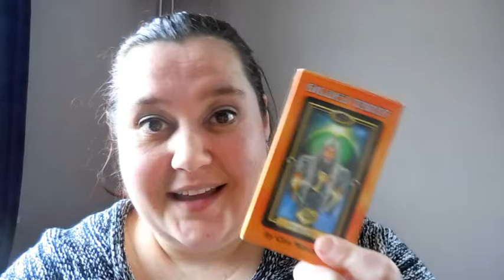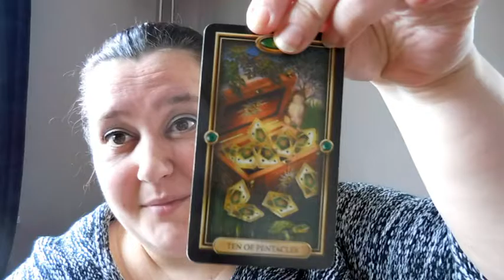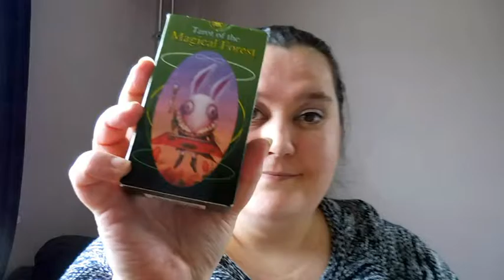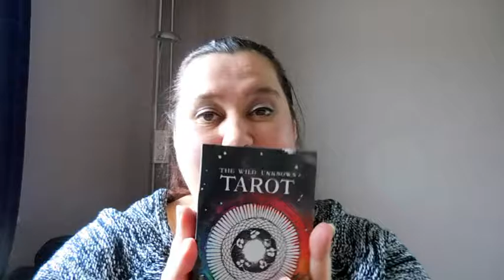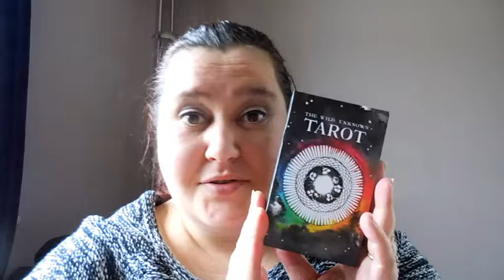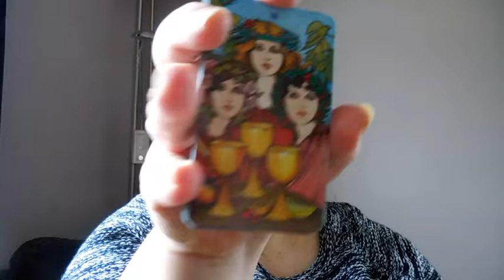31daysofTarot2017 // Day 2: Top 5 Tarot decks 2016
I am participating in the 31 days of Tarot the lovely Ethony has put together. Today is about the top 5 Tarot decks I used in 2016.